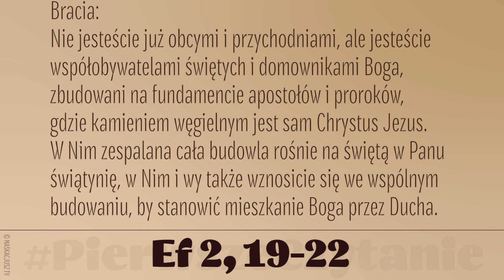PierwszeCzytanie | 3 lipca 2020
3 lipca 2020
Ef 2, 19-22
Czytanie z Listu świętego Pawła Apostoła do Efezjan
Bracia:
Nie jesteście już obcymi i przychodniami, ale jesteście współobywatelami świętych i domownikami Boga, zbudowani na fundamencie apostołów i proroków, gdzie kamieniem węgielnym jest sam Chrystus Jezus. W Nim zespalana cała budowla rośnie na świętą w Panu świątynię, w Nim i wy także wznosicie się we wspólnym budowaniu, by stanowić mieszkanie Boga przez Ducha.